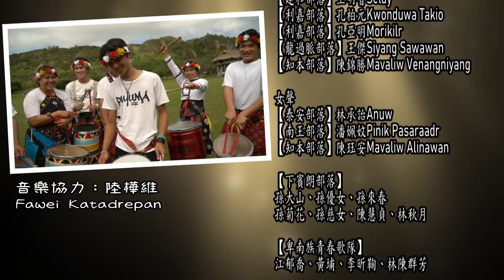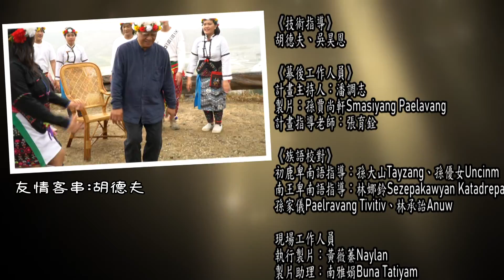'emalu'alu 抬椅歌(公播版)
卑南族共有10個部落，位於台東市與卑南鄉，多族群交會的平原地帶，雖然很早就接觸到外來文化，但族群嚴謹的年齡階級傳統組織仍相當完整，孩子從小就須進入少年會所接受訓練，並以謙卑的態度，向長者學習傳統生活技能，敬老尊賢更在卑南族群中蔚為風氣。

卑南族語「'emalu'alu」，原意為「將椅子抬起來」，而當長者坐上椅子時，年輕族人為了向長者表示崇敬，會齊唱「'emalu'alu」之後，再將長者高高抬起，希望展現年輕活力獲得長者的認同。

聯合國教科文組織評估台灣瀕危消失的原住民族語言，卑南族語已列入瀕危語言中的脆弱等級，製作這支MV，希望能逐漸喚起族人對於語言消失的危機意識，也希望藉由優美的傳統旋律，將卑南族傳統音樂文化推向全世界，讓更多人認識卑南族。

～謹以此MV，向為復振卑南族文化無私奉獻的所有人致敬～

'emalu'alu 抬椅歌

na lu wan na i ya na ya o (虛詞)
hey yo ho yan hey yo i yen (虛詞)
haw hay ye i yan ho i ya hay (虛詞)
hey i yo yan hey yo ho yan (虛詞)
hey yo i yen
haw hay ye i ho i ya hay(虛詞)

a rasaw lra i ka ma lra za man 把長老抬起來
pu it rasaw lra i ka ma'i za ngan 把長者抬起來
喊(ho.. hoy ho... hoy ho.. .hoy ho...hoy ho... hoy)
hey yo i yen haw hay ye i ho i ya hay(虛詞)

mi tin tin lra ma'a i za ngan長老很沉啊
a lu zun ne lra a ka ma lra za mam長者很重啊
'a u wa hay yan (虛詞)

感謝 耆老長輩、族語老師的指導，以及各部落的ali和anay熱忱參與。協助我們順利完成'emalu'alu 抬椅歌音樂MV拍攝。

《演唱人》
男聲【建和部落】王明智Selay
  【利嘉部落】孔柏元Kwonduwa Takio
  【利嘉部落】孔亞明Morikilr
  【龍過脈部落】王傑Siyang Sawawan
 【知本部落】陳錦勝Mavaliw Venangniyang

女聲【泰安部落】林承詒Anuw
 【南王部落】潘姵妏Pinik Pasaraadr
 【知本部落】陳珏安Mavaliw Alinawan

【下賓朗部落】
孫大山、孫優女、孫來春、孫菊花、孫慈女、陳慧貞、林秋月

【卑南族青春歌隊】江郁喬、黃埔、李昕鞠、林陳群芳

《樂手》
【南王部落】陸樺維Fawei Katadrepan
【知本部落】陳錦勝

【台灣高山舞集文化藝術服務團-森巴鼓隊】
羅瑞華、陽翔雲、陽志龍、林婉琳、郭景笙
羅家喜、黃凱甯、郭楊道瑾、郭田代

《音樂協力》
楊邦昊(編曲&混音)
盧欣民(貝斯)
古丞君(森巴鼓)

《技術指導》
胡德夫、吳昊恩

《幕後工作人員》
計畫主持人：潘調志
製片：孫賈尚軒Smasiyang Paelavang
計畫指導老師：張育銓

《族語校對》
初鹿卑南語指導：孫大山Tayzang、孫優女Uncinm
南王卑南語指導：林娜鈴Sezepakawyan Katadrepan
孫家儀Paelravang Tivitiv、林承詒Anuw

現場工作人員
執行製片：黃薇蓁Naylan
製片助理：南雅娟Buna Tatiyam
導演：陸浩銘Bunkiatr Katatrepan
攝影：林庭宇(參與商號)、闕宇良、劉人瑋
      吳曜昌(2020聯合年聚空拍)

場務：洪崇維、許皓龍、陳榮昇
場務協力：Lisin Icyang、杜杰、謝宗軒
總務：張平國、張博鈞

錄音工程：聲昊製作Johnson
剪輯＆後製：阿藜漾文創工作室
梳化造型：Willie威利．美髮師
美術設計：鄭桂英(勤練習工作室)
印刷＆輸出：亞洲打字印刷企業社
道具協力：洪慶誠(台灣高山舞集文化藝術服務團)

《拍攝場景》
卑南遺址公園、檳榔四格山

指導單位
文化部 原住民村落文化發展計畫

臺東縣卑南族民族自治事務促進發展協會
阿藜漾文創工作室
聯合出品